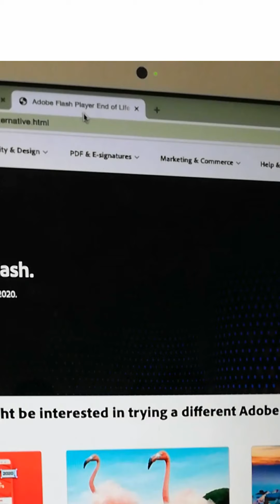Message by Rev. Bikau Pame (Festival Of Praise, ZCB, 26tj Sep. 2021)